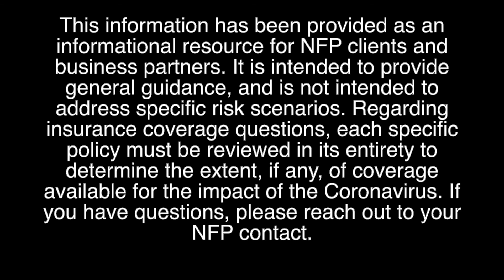Health Plans with Katie McLaughlin and Beth Robertson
What responsibilities do employers have with regard to healthcare plans and COVID-19? In this Big Question video, Katie McLaughlin, SVP, and Beth Robertson, Managing Director, answer that and more.